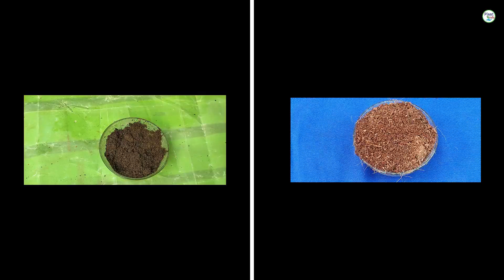बौने डेहलिया के पौधे की देख भाल ऐसे करो |how to care dwarf Dahlia flower plant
solved related queries
solved related queries
1.how to grow dwarf Dahlia flower plant.
2 .how to care dwarf Dahlia flower plant.
3.Best potting mix for Dahlia plant
4.Dahlia plant, buy tip
5.how much to water plants in pots.
6.sunlight requirements for Dahlia plant.
7.how to grow dwarf Dahlia flower plant from seeds and cutting.
8.Dahlia Plant Propagation
9.Dahlia Plant pot size.
10.Dahlia Plant fertilizer.
11.how to get more flower dwarf Dahlia plant .

(अगर आप के पौधे में कुछ समस्या है ,तो आप इन id पर पौधे का फोटो भेज सकते/सकती हो ।)
2nd channel:- for creative gardening channel